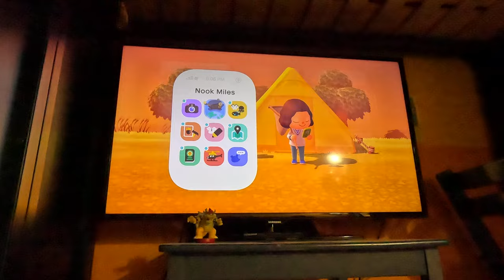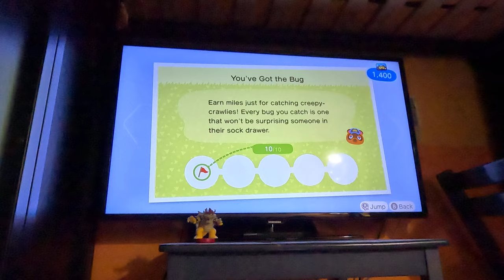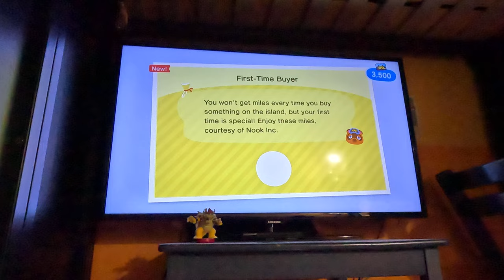(NEW) Starting Fresh on A New Island (Part 4, Animal Crossing New Horizons, 4K60fps)